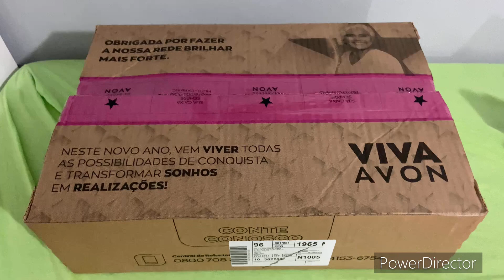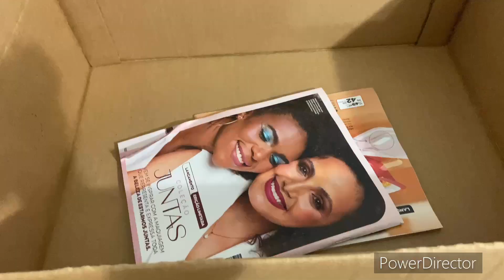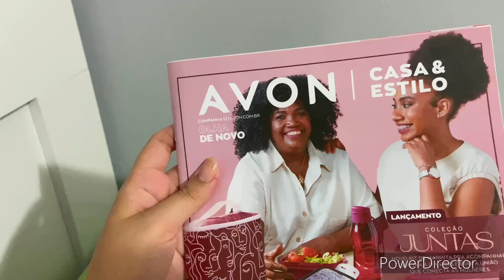Abertura de caixa Avon CPA 10